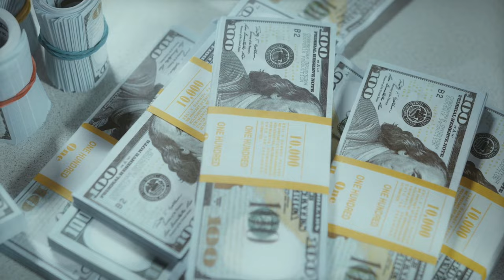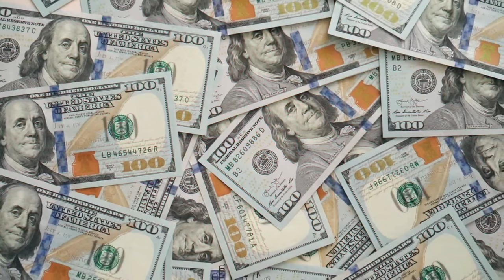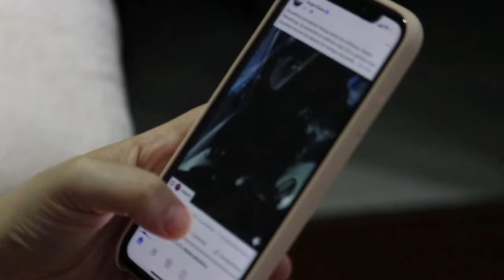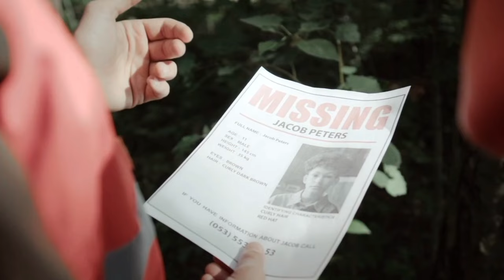The Dark Truth of Kevin Skinner from America's Got Talent | What Happened ? What is doing Now 2023?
The Dark Truth of Kevin Skinner from America's Got Talent | What Happened to Him? What is doing Now?

Explore the journey of Kevin Skinner, the sensational winner of America's Got Talent (AGT), in this detailed video. From his breathtaking audition that left the audience and judges in awe, to his triumphant victory, we cover every pivotal moment of Kevin Skinner’s AGT journey.

Curious about where Kevin Skinner is now? We unravel the latest updates about his life in 2023, providing a glimpse into his current pursuits and lifestyle. This video is a treasure trove of information, featuring Kevin Skinner’s most memorable songs and performances that captured hearts across the globe.

We delve into various aspects of his life, answering pressing questions like, "Is Kevin Skinner still alive?" and "What happened to Kevin Skinner post-AGT?" Get insights into his personal life, including details about his wife and the aftermath of his motorcycle accident.

For fans eager to know more about Kevin Skinner's net worth and his career trajectory after AGT, this video offers a thorough exploration. From his initial days of fame to his enduring legacy, we provide a well-rounded view of his career, celebrating his musical talents and achievements.

Discover the captivating performances that defined Kevin Skinner’s presence on AGT, including exclusive content that showcases his musical prowess. Whether you’re looking for his iconic audition, memorable performances, or the latest updates on his life today, this video serves as a comprehensive guide to all things Kevin Skinner.

Join us as we celebrate the talent and resilience of Kevin Skinner, revisiting the moments that made him a beloved figure in the world of entertainment.